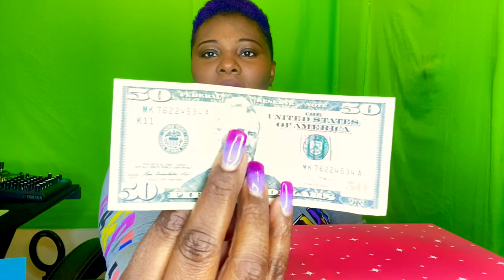100 Envelope Money Savings Challenge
100 Envelope Money Savings Challenge. Will you join me? We can reach our savings goals together.

I am so excited about this challenge. I am ready to save save save. Saving money is definitely a challenge for me but with your accountability I am confident my goals will be reached.

*CHANNEL ANNOUNCEMENTS*
SaunyaLiné TV Meet & Greet Experience August 6-8, 2021 Nashville, TN

Hotel: Hilton Garden Inn Nashville/Smyrna
Group Name: SaunyaLine TV
*SUPPORT OUR GUEST*
*FOLLOW ME EVERYWHERE!*
*YOUTUBE POSTING SCHEDULE*
New Video Uploads: Wednesday, Thursday & Friday @7pm CST
Married Life Monday: Every Monday @10am CST
📬SEND ME FRIEND MAIL
Saunya Liné

*MY WISH LIST
Location: Nashville, TN
My Birthday: January 14th
Wedding Anniversary: January 5th